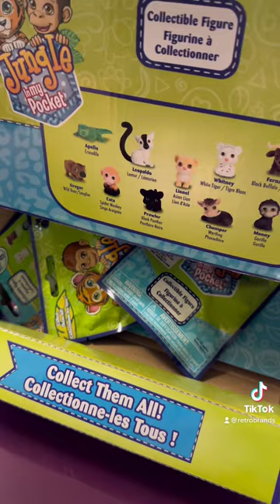Jungle In My Pocket Blind Bags Unboxing Dollar Tree